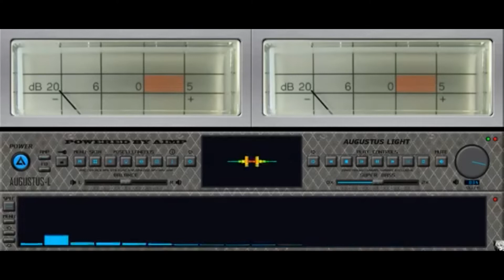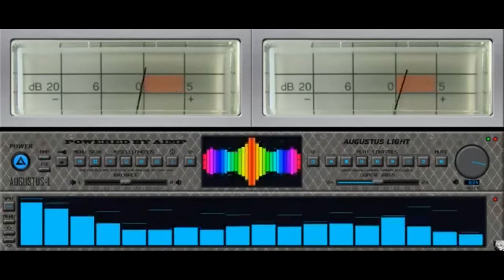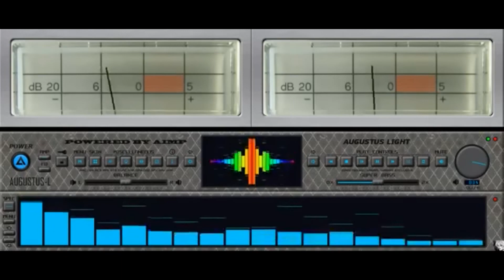MEGA ITALODISCO 80´S 2021 DJ BODY